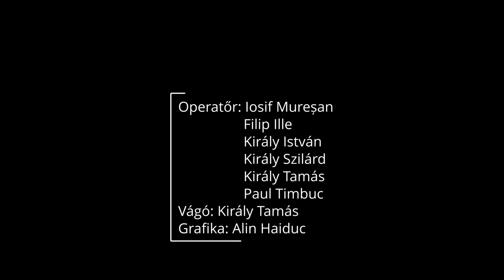Életforrás - Ep. 66